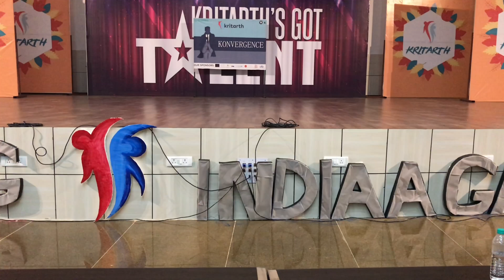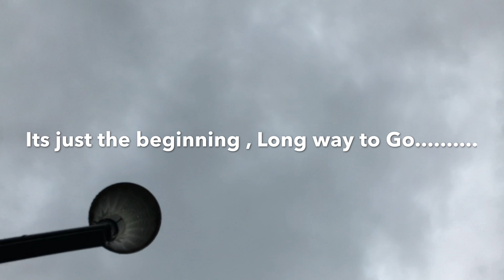KRITARTH 2017 Vlog , Kiit University || RJ KING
Inspired by the philosophy of 'Art of Giving' preached and promoted by our dear Founder Sir KIIT & KISS, Prof. Achyuta Samanta. Kritarth 2017, a social empowerment event bringing together all spheres of talent from KIIT and across the Globe, aims at championing the messages of 'Art of Giving', 'Kompassion', 'India against Negativity' and 'Unity in Equality' in this edition. A plethora of events await!!

Bounded by the grace of Compassion, intertwined by the benevolence of the Art of Giving and resurrected by the fire to push our nation, India against Negativity, we present before you a legacy that has strived to re-establish the meaning of Perfection and Creativity: KRITARTH 2K17.

Can I Expect 20 Likes?

Being an all out Dubstep fan myself, It’s always a pleasure to feature the genre on NCS since it’s huge decline over 2014/15. Krys Talk - Fly Away is the first Dubstep submission I have accepted in months! Let us know what you think :)

Music
"Fly Away" by Krys Talk (iTunes)